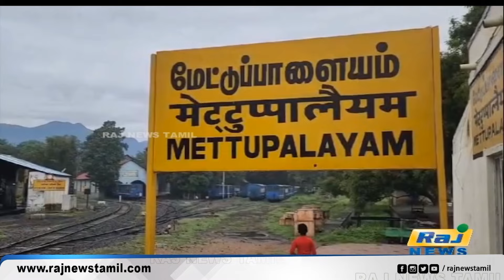ஊட்டி மலை ரயில் சேவை இன்று மீண்டும் தொடங்கியது..!! | Ooty | Hill train | Mettupalayam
ஊட்டி மலை ரயில் சேவை இன்று மீண்டும் தொடங்கியது..!!